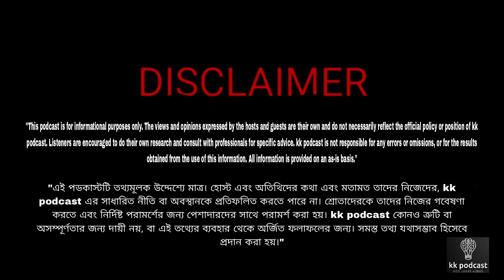T. M. C এইবার এর ভোট কি জিতবে ?| ওয়েস্ট বেঙ্গল S.S.C নিয়োগ | ft - PRIYANKA NASKAR|@Kkpodcast2023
In this episode of KKPodcast, we dive into the pressing issue of the SSC Exam protest and political scandal in West Bengal. Our special guest, Priyanka Naskar, a dedicated teacher, joins us to provide an insider's perspective on the ongoing controversy. We'll explore the roots of the protest, the allegations of corruption, and the broader political implications. Tune in to understand the challenges faced by educators and students alike, and the demand for transparency and justice in the education system of West Bengal. Don't miss this insightful discussion on KKPodcast!

এই পর্বে KKPodcast-এ আমরা আলোচনা করবো পশ্চিমবঙ্গে SSC পরীক্ষার প্রতিবাদ এবং রাজনৈতিক কেলেঙ্কারি নিয়ে। আমাদের বিশেষ অতিথি, নিবেদিত শিক্ষিকা প্রিয়াঙ্কা নস্কর, আমাদের সঙ্গে যোগ দিয়েছেন এই চলমান বিতর্কের অন্তর্দৃষ্টি প্রদান করতে। আমরা প্রতিবাদের মূল কারণ, দুর্নীতির অভিযোগ এবং বিস্তৃত রাজনৈতিক প্রভাবগুলি অন্বেষণ করবো। শিক্ষার্থী ও শিক্ষকদের মুখোমুখি হওয়া চ্যালেঞ্জগুলি এবং পশ্চিমবঙ্গের শিক্ষা ব্যবস্থায় স্বচ্ছতা ও ন্যায়বিচারের দাবি সম্পর্কে জানুন। KKPodcast-এর এই অন্তর্দৃষ্টিপূর্ণ আলোচনাটি মিস করবেন না!

সূচিপত্র.

timecodes
0:00 - intro
3:23 - স্টুডেন্টস দের মারা যাবে না
4:42 - discipline কি
5:57 - সার্থপর ছাত্র
14:21 - English medium and Bengali medium কোনটা ভালো ?
25:16 - পড়াশোনা কি জিনিস
27:14 - আবার ছোটবেলা টা পেতে চাই
30:05 - বাজে মা বাবা
31:26 - Student suicide
35:20 - শিক্ষিত মানুষের সংজ্ঞা
36:06 - টাকা ই সব
41:58 - live-in কি ?
57:45 - Social work
 1:3:00 - What is the status of SSC in West Bengal?

GUEST - PRIYANKA NASKAR
HOST - KAUSHIK SEN
CAMERA - KINGSHUK SEN

"Welcome to KK Podcast, where insightful conversations meet intriguing stories. Join us as we dive deep into a myriad of topics, exploring the vast realms of knowledge, culture, and human experience. Whether we're unraveling the mysteries of science, discussing the latest trends in technology, or sharing inspiring tales of personal triumph, KK Podcast is your go-to destination for engage podcast ing and thought-provoking content. Each episode is crafted with passion and curiosity, aiming to expand your horizons and spark meaningful conversations. Tune in and embark on a fascinating journey with us, where every episode promises to enlighten, entertain, and leave you craving for more.